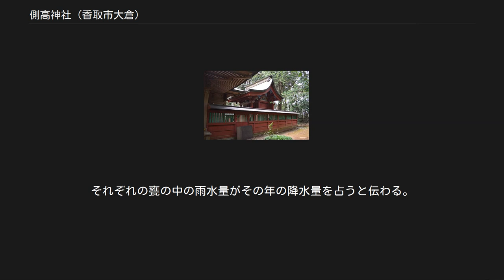側高神社 (香取市大倉)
鳥居 側高神社（そばたかじんじゃ）は、千葉県香取市大倉にある神社。
香取神宮第一摂社で、旧社格は郷社。
 利根川下流域には「そばたか」と社名を読む神社が多く分布するが、当社はそれらの本社とされる。
 古来より当社の祭神は神秘とされており、明らかではない。
現在は一般名称として「側高大神」と称される。
 『香取郡誌』では、主祭神を高皇産霊尊・神皇産霊尊、相殿神を天日鷲命・経津主命・天児屋根命・武甕槌命・姫御神としている。
この祭神の中に忌部氏系の天日鷲命が見られることと当社の成立との関係性が指摘される。
また、経津主神（香取神宮祭神）の后神が祭神であるという説もある。
 社伝では、香取神宮と同じ神武天皇18年の創建という。
 また、当社には次の伝承が残る。
昔、側高神が香取神の命により陸奥の馬2,000疋を捕らえて霞ヶ浦の浮島まで帰ってきたところ、陸奥神が馬を惜しんで追いかけてきた。
そこで側高神は霞ヶ浦を干潮にして馬を下総に渡らせ、次いで満潮にして陸奥神を渡れなくしたという。
以上の伝承から、当社が古代に担った役割が推察される。
 『香取志』には当社は香取神宮の第一摂社とあり、古くより同宮との関係が深かったことがうかがわれる。
寛元元年（1243年）の文書には同宮とともに造替があったことが見え、鎌倉時代には社殿は一間で茅葺、作料官米30石が造営に充てられた旨が見える。
慶長12年（1607年）、元禄13年（1700年）の江戸幕府による香取神宮修造の際にも、同時に当社の修造が行なわれた。
なお、これらの古文書には「脇鷹」「曽波鷹」という表記も見られる。
 古くは当社の末社に大倉字石神代の落書神社（おとしぶみ-）と大倉字一夜山の一夜山神社（ひとよやま-）があったが、いずれも明治41年（1908年）に合祀された。
落書神社は、鹿島神宮の神が香取神宮の神に文を出し、使いの鹿が猟師に狙われた時に文を落とし、その心労のために死んだ鹿を祀った社と伝わる。
また一夜山神社は、痘瘡除けとして信仰された神社である。
 大正5年（1916年）御大礼記念として社殿を改造。
昭和6年（1931年）国鉄成田線工事のために神井を現在地の鳥居脇に移設、県道（現・国道356号）から階段を新設した（現在は通行できない）。
 本殿（県指定文化財） 本殿は一間社流造。
屋根は銅板葺であるが、元は茅葺であった。
江戸時代初期の造営で、彩色文様や彫刻には桃山時代の建築様式の特色が見られる。
香取神宮の修造との関係や建築様式から、慶長年間に畿内出身の名工に学んだ工匠の手と見られている。
地方色の強い建築物で、貴重なものとして千葉県の文化財に指定されている。
 髭撫祭 鎌倉時代、建保2年（1214年）に始まったと伝わる奇祭。
地区の当番引継ぎ行事（いわゆるオビシャ）で、羽織袴を着た新旧当番地区の人が互いに向き合って座り、ひげを撫でたら大きな椀でお酒を飲みあう。
祭は香取市の文化財に指定されている。
 「春の甕」「夏の甕」「秋の甕」「冬の甕」と呼ばれる4つの甕。
それぞれの甕の中の雨水量がその年の降水量を占うと伝わる。